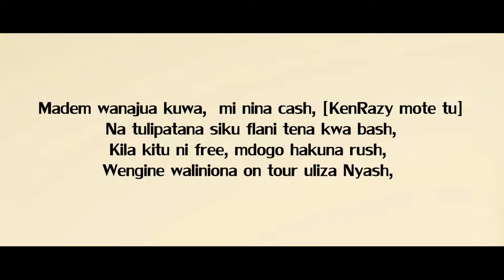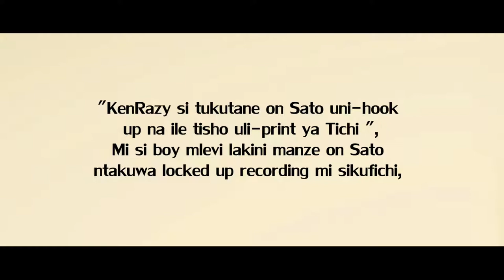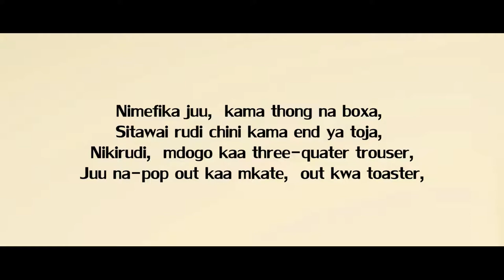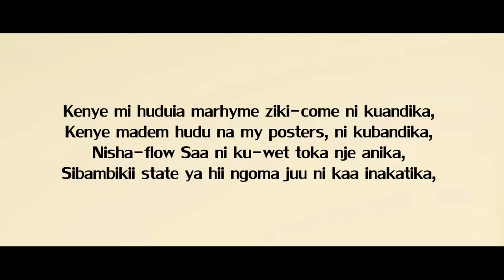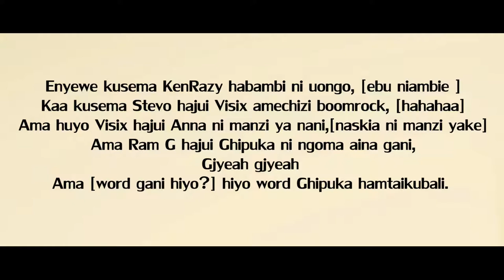KenRazy - Ni Kubaya Lyrics [2012 MIXTAPE]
Song : Ni Kubaya
Artist : KenRazy
Mixtape : The Best Lyricist
Producer : UB
Hosted by : Dj Prince
Executive Producer : KenRazy

01. Intro [Tuva crowns KenRazy the best Lyricist]
02. Hustler wa ngoma za Razy by KenRazy
03. The Constant Hitmaker by KenRazy
04. Fimbo ya General by KenRazy
05. Ni Kubaya by KenRazy
06. Interlude [the birth of KenRazy]
07. Mr. Votz by KenRazy
08. Deejayprince vs Kenrazy
09. Track Killa by KenRazy feat V6
10. KenRazy U-behave Remix by KenRazy
11. I do by KenRazy ft V6
12. Juacali by KenRazy feat L.C
13. Chopa Reverse by KenRazy ft Ram G & Sosuun
14. outro [the confirmation]